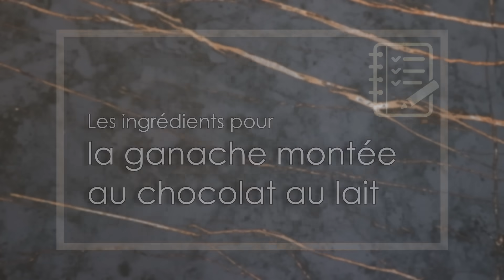Recette de Biscuits sans Cuisson Noix de Coco Chocolat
● Aujourd’hui je vous propose une recette de biscuits sans cuisson noix de coco et chocolat : des petites boules fondantes à la pâte à tartiner et au cacao roulées dans la noix de coco râpée et accompagnées d’une ganache montée onctueuse au chocolat au lait 😉

● Ingrédients pour la recette (pour 15 boulettes) :

● Pour la ganache montée au chocolat au lait :
80g de chocolat au lait pâtissier (Caramélia 36% - Valhrona)
200g de crème liquide entière (35%)

● Pour les biscuits sans cuisson noix de coco chocolat :
125g de galettes bretonnes
65g de noix de coco râpée
10g de cacao en poudre (non sucré)
140g de mascarpone
70g de pâte à tartiner
1 c. à c. d’extrait de noix de coco
+ noix de coco râpée pour la décoration

● A bientôt ! ♡